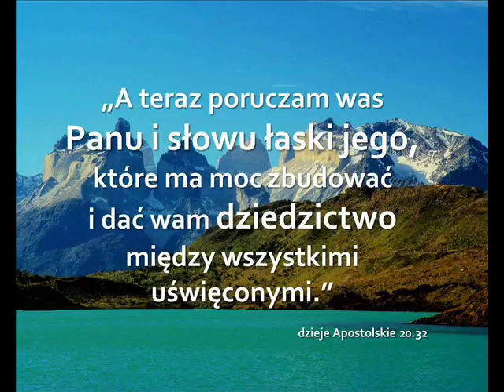zgr 12 05 2018r Leszek - Obdarzeni w Chrystusie